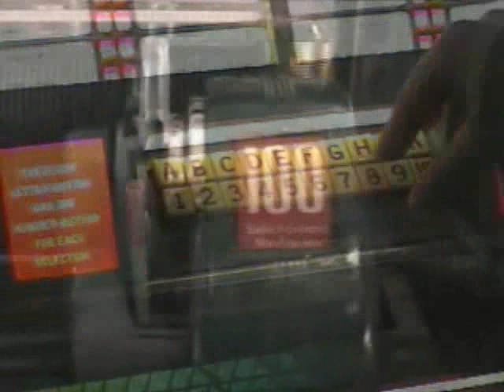Henry Mancini - ♫ Latin Golightly ♫ (From Breakfast at Tiffany's)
Henry Mancini, Latin Golightly.